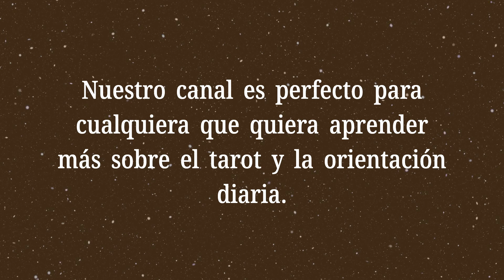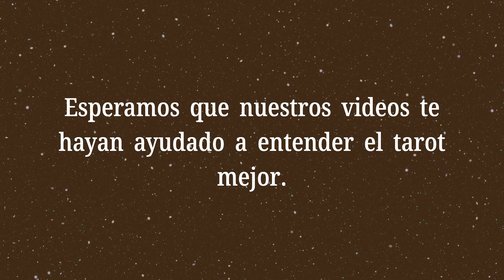El Cinco de Copas Invertido💡¿Qué dicen las cartas sobre mi vida futura?💡Significado del Tarot